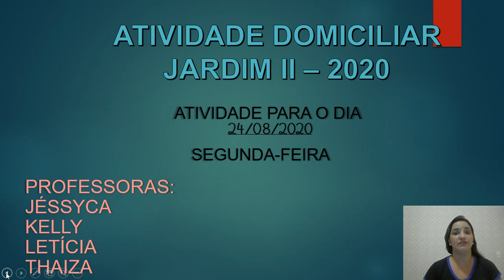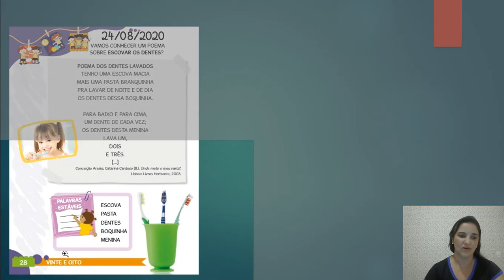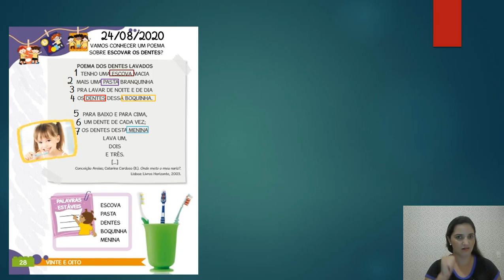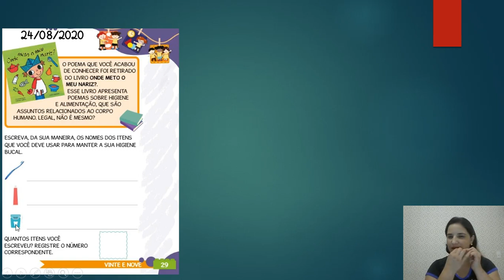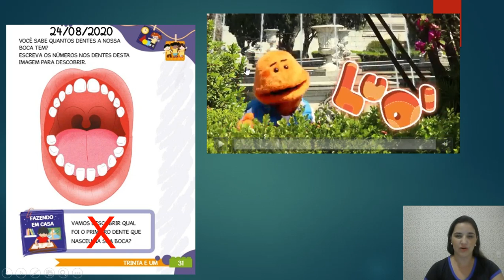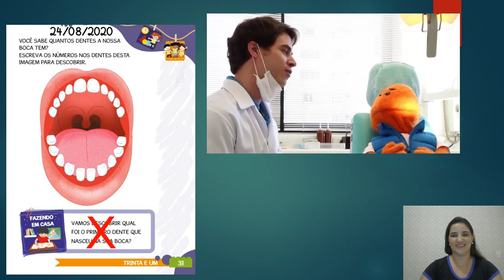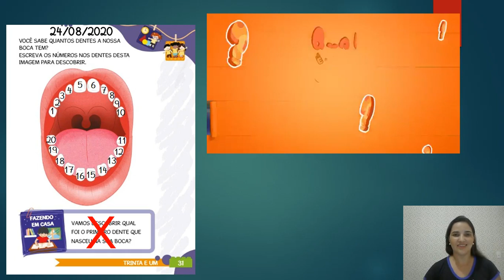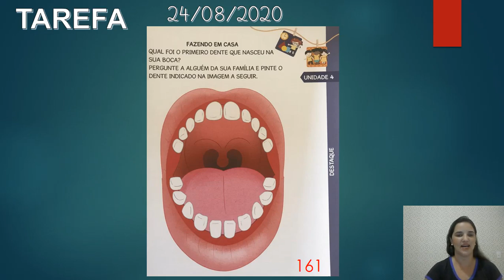24/08 JARDIM II B MANHÃ (PROFª KELLY)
LIVRO DIDÁTICO POLIEDRO PÁGINAS: 28, 29 E 31
TAREFA PÁGINA: 161